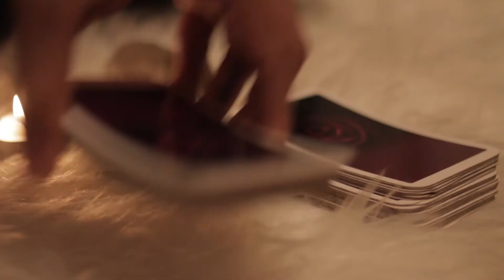Your Life Is Always Speaking To You... Will You Listen?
Justin Michael Williams creates media, content, and strategies for people who are ready to stop wasting time and reach their full potential, fast.